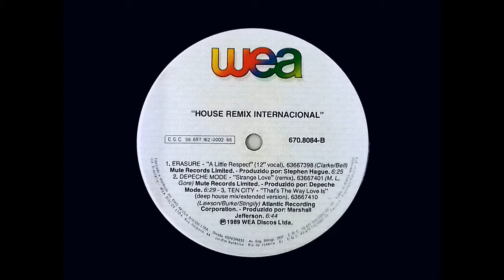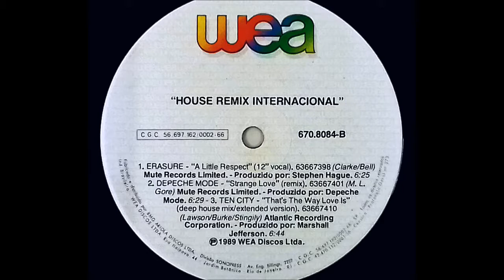House Remix - Internacional (1989) A1 - Kon Kan - I Beg Your Pardon (Vinil House)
House Remix - Internacional (1989) A1 - Kon Kan - I Beg Your Pardon - 6:33
Nome do LP: "House Remix - Internacional"
Disco do Selo "WEA" - Lançado em 1989